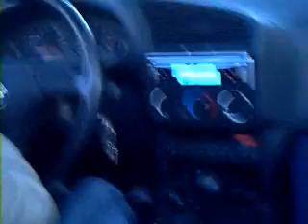1.Mai Grill Party // QCC Chicas & Fellaz PART II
fortsetzung von Teil 1